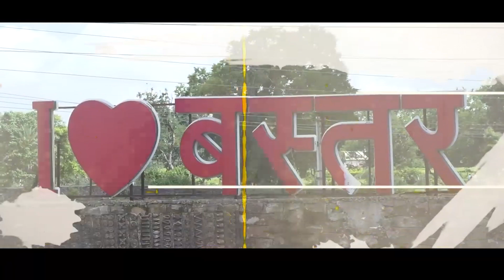22-11-2023-grand news jagdalpur